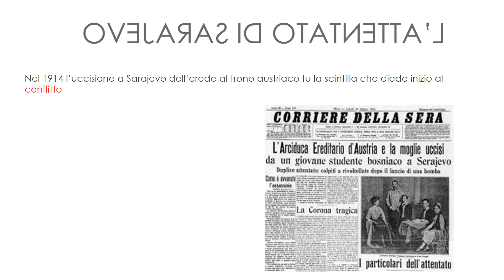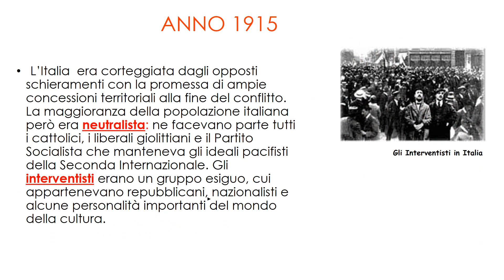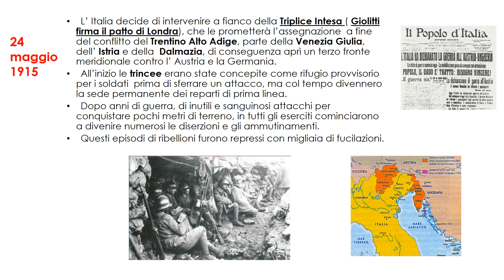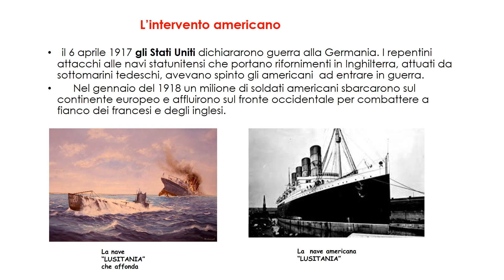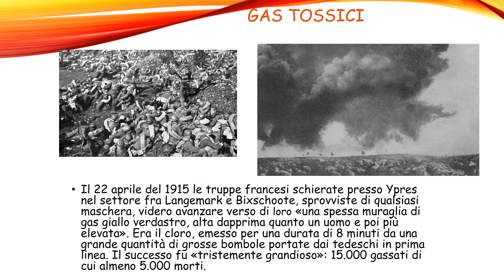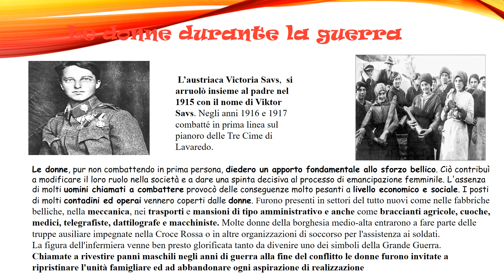LA PRIMA GUERRA MONDIALE